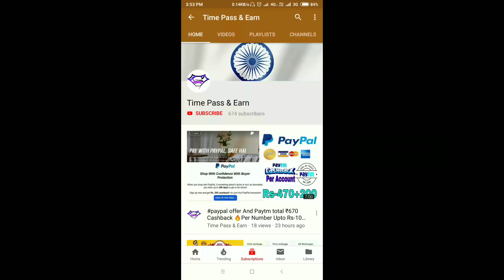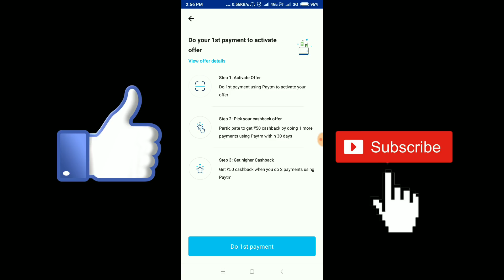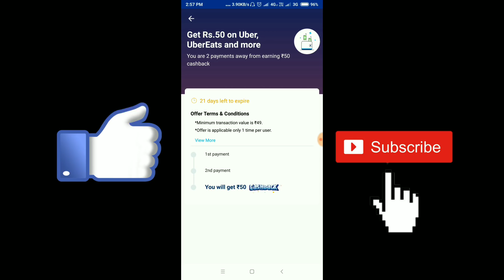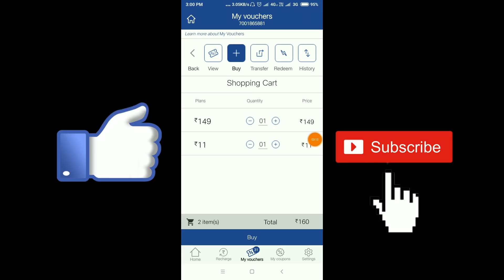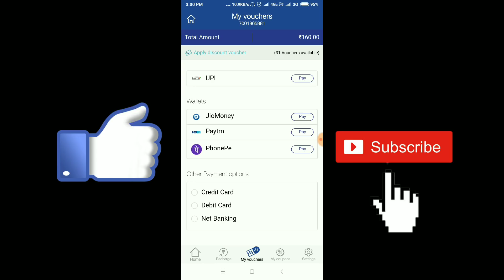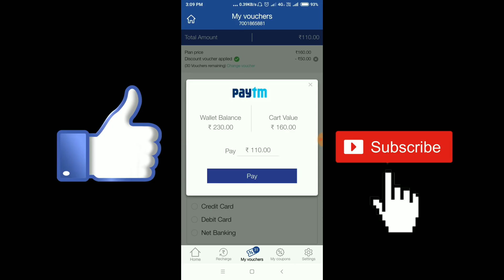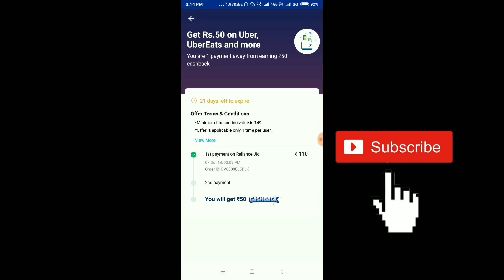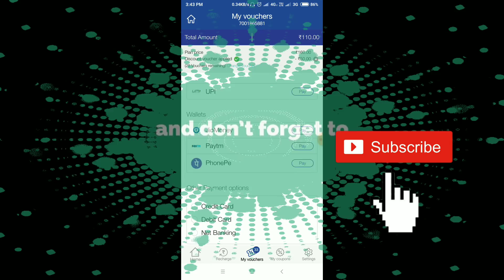How To Transfer ₹50 Jio vouchar Jio Recharge Offer Rs-150 Cashback on149+149 jio Recharge